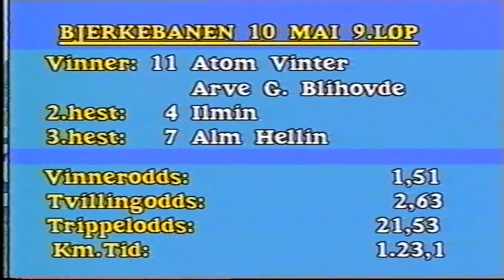Atom Vinter & Arve G.Blihovde vinner Dagbladets Gullsprint på Oslo Grand Prix-dagen 1992.